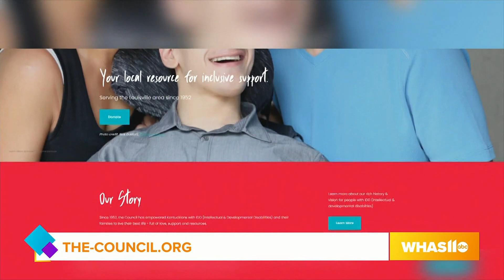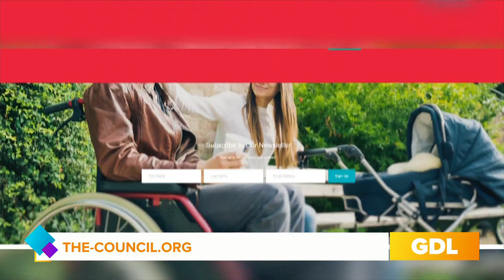GDL: Council on Developmental Disabilities Hosting Free Classes and Education Series this Month